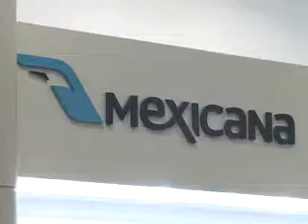Mexicana da descansos voluntarios; no hay despidos, sí vencimiento de contratos